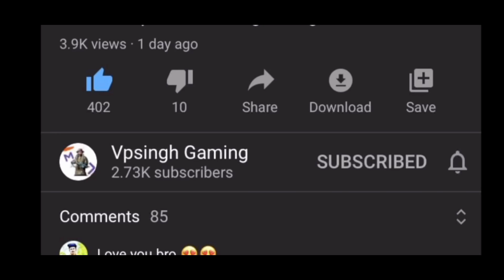🔥 #389 Finally Reached Top 500 Conqueror -SAMSUNG A3,A5,A7,J2,J5, J7,S5,S6,S7,S9,A10,A20,A30,A50A70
To Kya Hal Guys

Gpay id —- vpsingh738@oksbi

Bhim Upi — vpsingh2619@upi

I am using These Products

Poco Phone

Iphone xr

Cosmic byte Headphone

Name - VpSingh

How to Learn Car Spray -